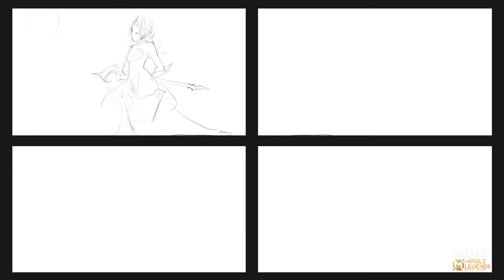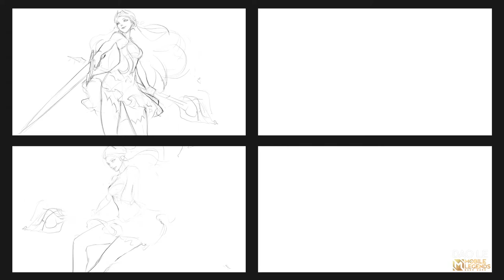Odette - speed painting (Time-lapse)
customer: Mobile Legends: bang bang
use Procreate and video created on it
because the background is quite complex and requires many layers. so I made it in photoshop. when Procreate has reached its limit... I forgot to screen record of this process :(